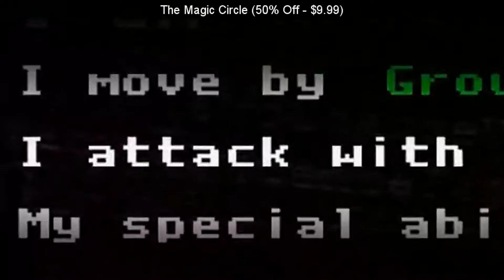SteamBro: New Videos (2016-09-05 #080516)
00:04 The Magic Circle
00:10 World of Fishing
00:17 Farm Expert 2017
00:23 Line of Sight
00:29 Bullshot
00:39 RunGunJumpGun
00:47 Expeditions: Viking
00:55 Atomic Space Command